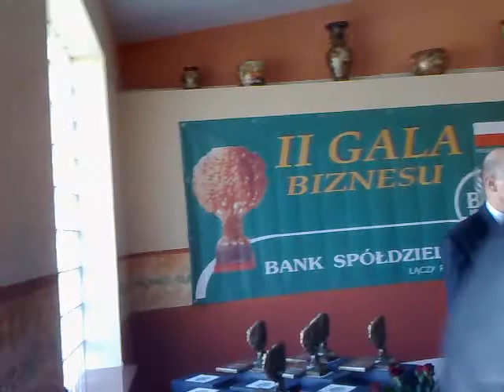Brodnica Gala Biznesu Statuetki Dębu dla przedsiębiorców, najlepszych klientów BS Brodnica